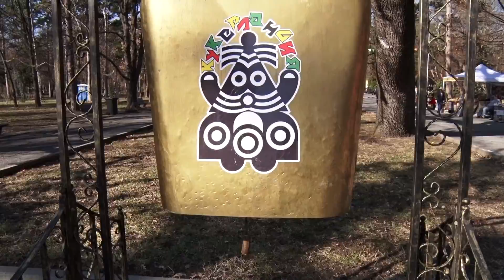Детският празник в „Кукерландия“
Ямбол отново е Земя на кукерите.  В петък вечер е официалното откриване на Международния маскараден фестивал „Кукерландия 2017“, но празничното настроение владее града през цялата седмица.